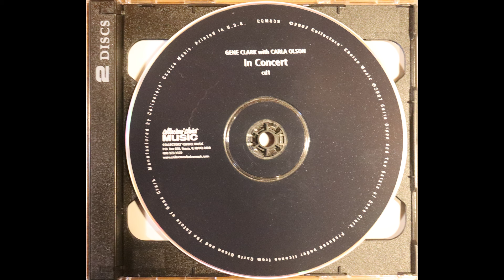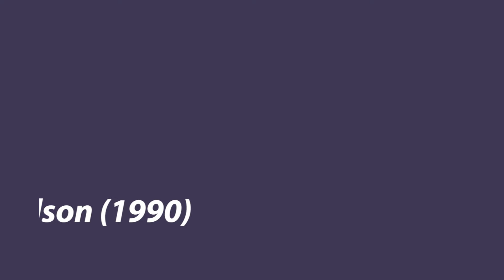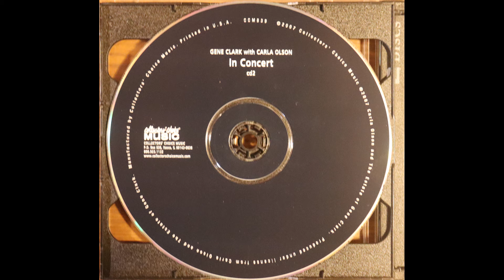Gene Clark & Carla Olson - In Concert (1988-1990) [Complete 2007 2 CD Release]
Thanks to @adamsilver4720 for the following track list and description (see comments below)

Gene Clark & Carla Olson - In Concert (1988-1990)
Gene & Carla In Gene's Living Room, 1989
Gene Clark & Carla Olson At McCabe's, 1990

1. Silver Raven – Gene Clark                                                              1:31
2. Tried So Hard – Gene Clark                                                          5:59
3. talk about harmonica                                                                     8:34
4. My Marie – Gene Clark, Pat Robinson                                        9:16
5. Rodeo Rider – Gene Clark                                                            15:02
6. intro to new album                                                                        17:55
7. Gypsy Rider – Gene Clark                                                            18:31
8. Train Leaves Here This Morning – Bernie Leadon, Gene Clark               22:09
9. Hear The Wind– Gene Clark                                                                         26:37
10. Number One Is To Survive– Carla Olson                                                  30:09
11. Mary Sue – Gene Clark, John York (4), Pat Robinson                            35:23
12. Del Gato – Gene Clark, Rick Clark (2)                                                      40:10
13. Your Fire Burning – Gene Clark                                                              45:48
14. Number One Is To Survive – Carla Olson                                              52:29
15. Love Wins Again– Gene Clark                                                                57:20
16. Fair & Tender Ladies– Traditional                                                          1:00:53
17. Photograph– Carla Olson, George Callins                                            1:05:42
18. Set You Free This Time– Gene Clark                                                     1:09:05
19. Last Thing On My Mind – Tom Paxton                                                 1:14:30
20. Gypsy Rider – Gene Clark                                                                        1:20:53
21. Train Leaves Here This Morning – Bernie Leadon, Gene Clark          1:25:10
22. Almost Saturday Night– John Fogerty                                                   1:30:52
23. Del Gato– Gene Clark, Rick Clark (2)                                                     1:34:14
24. I'll Feel A Whole Lot Better – Gene Clark                                              1:40:24
25. She Don't Care About Time– Gene Clark                                              1:43:39
26. Speed Of The Sound Of Loneliness – John Prine                                1:47:42
27. Will The Circle Be Unbroken– Carla Olson, Gene ClarkVocals – Steve Young (2)
 – Traditional             1:52:55
28. Here Without You – Gene Clark                                                               1:59:07

Copyright  – Collectors' Choice Music
Manufactured By – Collectors' Choice Music
Manufactured By – The ADS Group
Artwork By, Design – Claire Morales
Backing Vocals – Julie Adams (2) (tracks: 1-1 to 1-7)
Bass Guitar – David Provost* (tracks: 2-1 to 2-16), John Kessler (tracks: 1-1 to 1-7)
Creative Director [Issue Directors] – Gordon Anderson (3), Saul Davis
Drums – Ammed Solomon (tracks: 1-1 to 1-7)
Guitar, Harmonica, Vocals – Gene Clark
Guitar, Mandolin – Duane Jarvis (tracks: 2-1 to 2-16)
Guitar, Vocals – Carla Olson (tracks: 1-8 to 1-10, 2-1 to 2-16)
Liner Notes – John Einarson
Mandolin – Bob Webb (12) (tracks: 1-1 to 1-7)
Mastered By – Bob Fisher
Photography By [Cover And Pages 4, 6 & 7] – Janis Garza*
Photography By [Page 3] – Gary Nichamin
Photography By [Pages 5 & 8] – Samantha C.M. Wendell
Photography By [Traycard] – Alan Verhines
Producer – Carla Olson, Gene Clark, Saul Davis
Violin, Backing Vocals – Deni Bonet (tracks: 1-1 to 1-7)
Some copies with a circular yellow promo sticker: "26 Gene Clark Performances on 2 Discs. Including 7 Previously Unreleased Anywhere. Plus 16 Tracks Previously Unreleased In the US".

CD One:
Gene Clark at Mountain Stage, West Virginia October 2, 1988 (previously unreleased)
Gene & Carla in Gene's living room, November 5, 1989

CD Two:
Gene Clark & Carla Olson at McCabe's February 3, 1990
(previously released outside of the US as Gene Clark & Carla Olson - Silhouetted In Light (Live In Concert) )